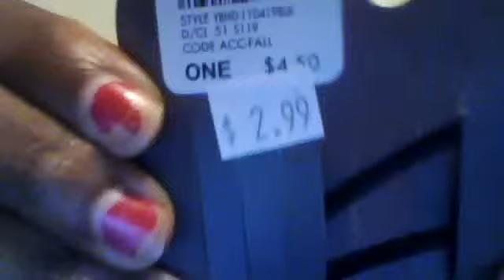Weekend Showcase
In this video:
Charlotte Russe -
2 Pop Up Rings
1 Pack of Kisses Socks
1 Pack of headbands
1 Pair of Mesh Earrings
1 Criss Cross Bangle Ring

The Icing -
2 Shadow Support Eye Primers in Nude